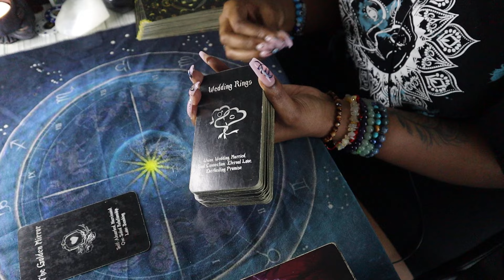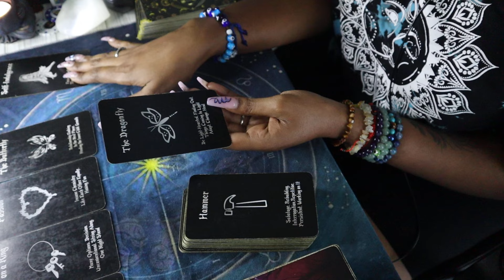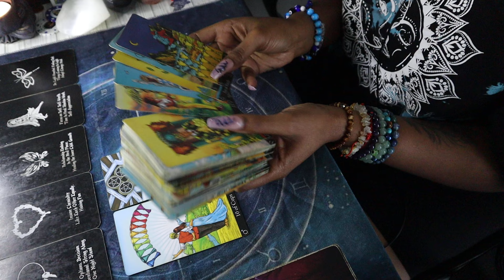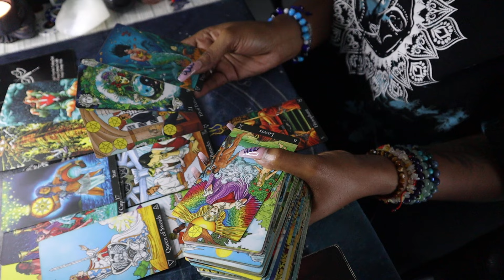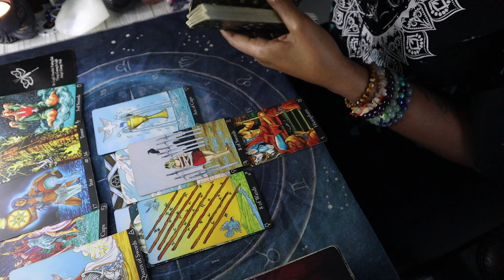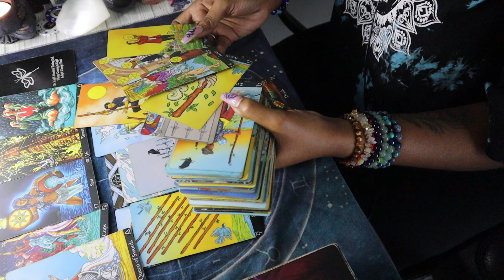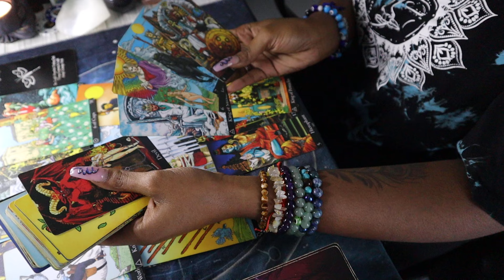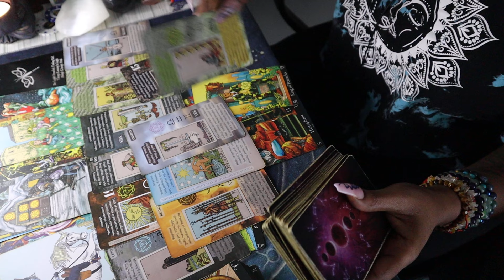🤯💙 “Baby Come Back!” This MASCULINE wants to put the work in to heal this connection. TAROT